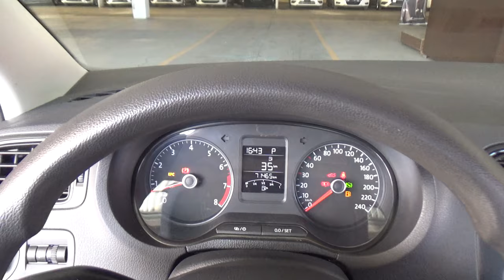Volkswagen / Vento / 2021 - 17793